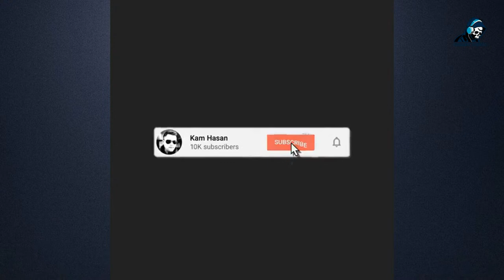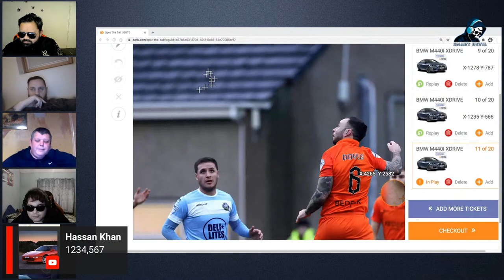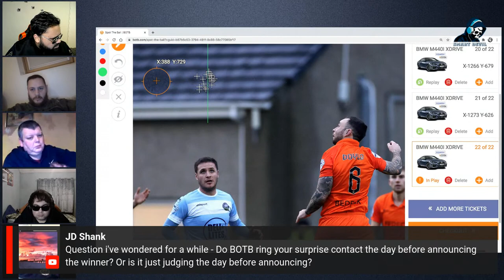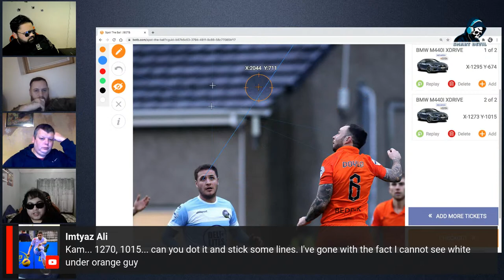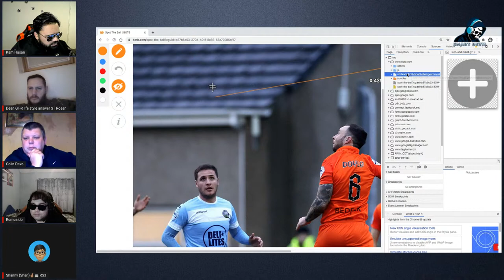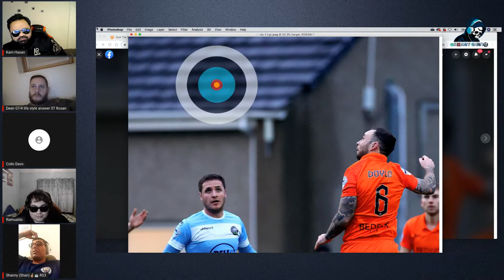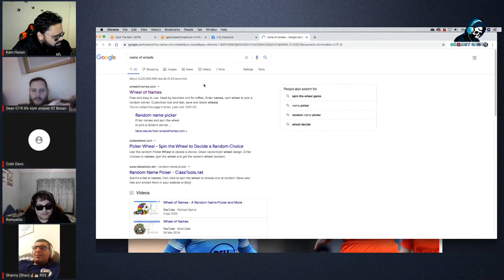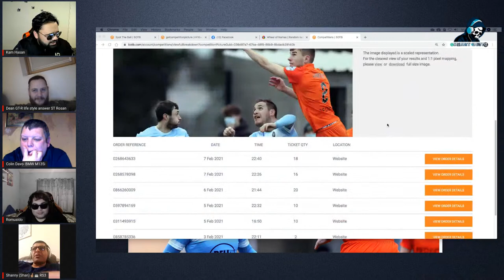How To Win BOTB | Midweek Competition 5 2021 | Best BOTB Strategy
DO YOU WANT ACCESS TO OUR VIP WHATSAPP & FACEBOOK GROUP? MEMBERSHIP STARTS FROM ONLY £3 PER MONTH!

BENEFITS:

1. WE WILL DO A MEMBERS ONLY LIVESTREAM EVERY WEEK,
2. ACCESS TO THE "KAM HASAN VIP" FACEBOOK GROUP
4. LOT MORE TIP AND ADVICE.
5. SPACIAL EMO
6. LOYALTY BADGES.